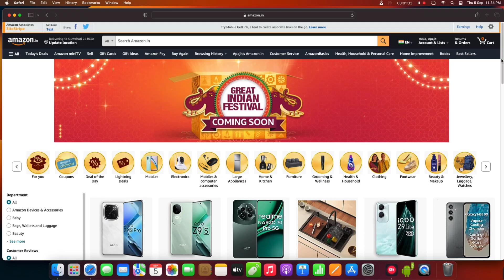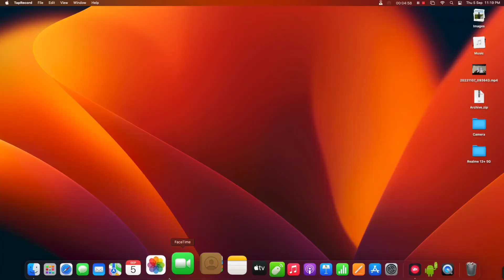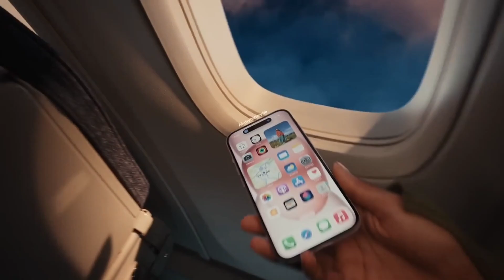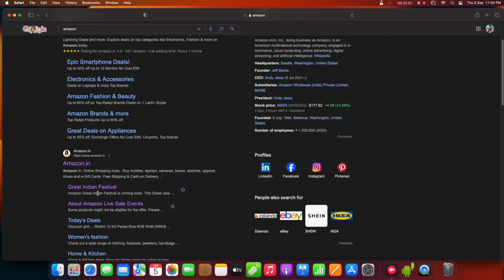🎉Flipkart BBD Sales & Amazon fastival sales 2024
To doston Amazon great Indian festival sale or Flipkart ki big billion day sale 29 September se sale start hone wala vaise yah 100% sure nahin hai but aapko kya lagta hai comment karke jorur batana

Amazon Great Indian Festivals Sale

Apple iPhone 15 Pro //

Apple iPhone 15 Pro Max //

Apple iPhone 14 Plus //

Apple iPhone 14 Pro //

Motorola Edge 50 Pro 5G

OnePlus Nord CE 3 Lite 5G buy

oppo Reno 10 pro 5g /

Xiaomi 12 pro 5G /

realme 10 pro 5g /

vivo v29e /

google pixel 7 /

nothing phone 1 /

samsung galaxy f13 /

Infinix Smart 7 /

realme c55 /

Samsung Galaxy F04 /

motorala g32 /

oppo A17k /

Redmi note 12 /

realme c55 /

moto g14 /

oppo a78 5g /